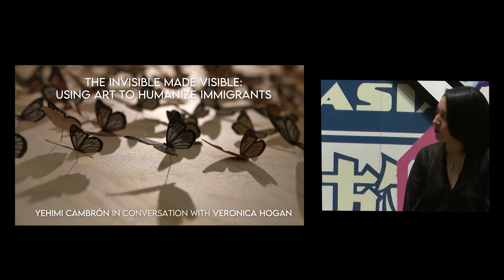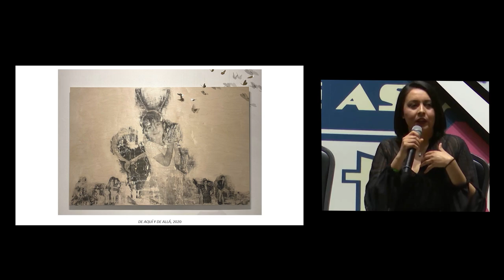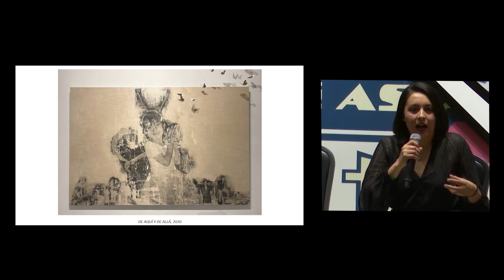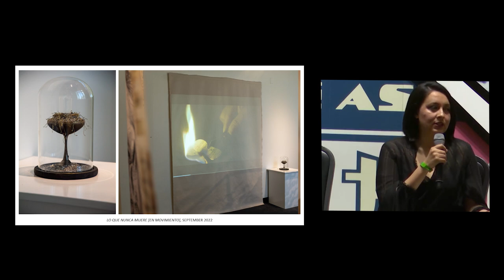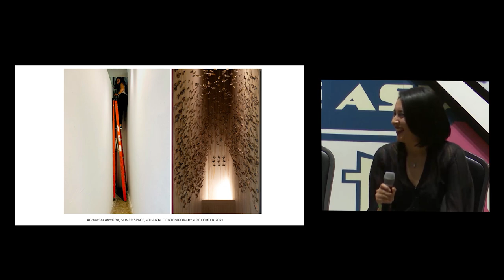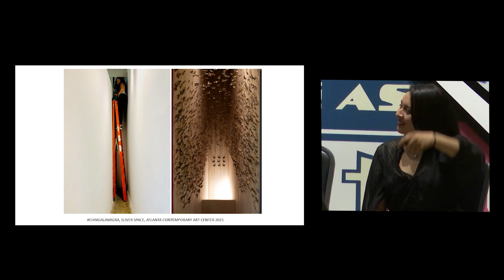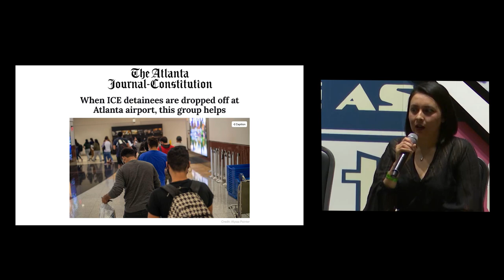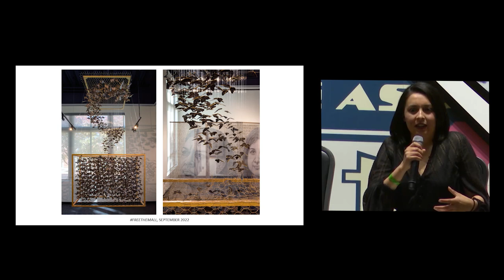The Invisible Made Visible: Using Art to Humanize Immigrants (Conversation)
On March 4, 2023, Villa Albertine, the National Center for Civil and Human Rights, and Atlanta Mayor’s Office of Cultural Affairs presented the second annual Night of Ideas Atlanta, More Justice! Defending Rights, Realizing Dreams. In the spirit of the 60th anniversary of Martin Luther King’s “I Have a Dream” speech, Night of Ideas Atlanta 2023 explored how the historical concept of rights opens the present to new political, cultural, and ethical possibilities which echo Dr. King’s dream.

Join Yehimi Cambrón, artist and activist, for a conversation with Veronica Hogan, director of Atlanta Contemporary. Cambrón’s work asserts the humanity of immigrants and makes space for them within the South’s dominant racial binary. Her iconography (the monarch, chicken wire, portraiture) validates the experiences of Undocumented Americans – making the invisible, visible. Hogan and Cambrón explore the language of art, why art matters, the importance of museums and galleries, and why more artists, curators, and institutions must not remain neutral.